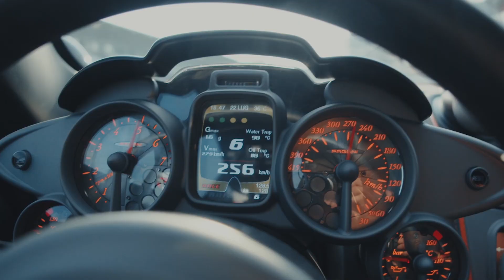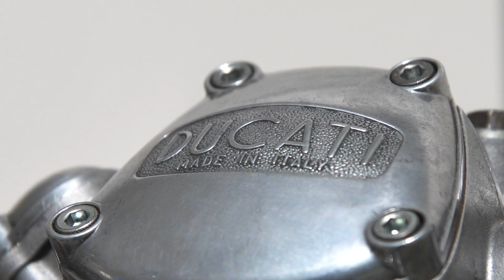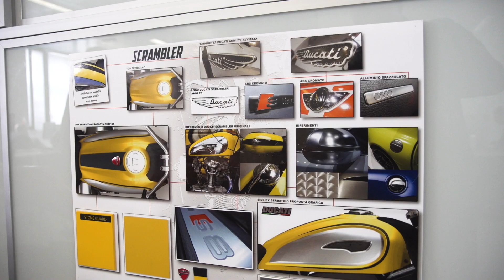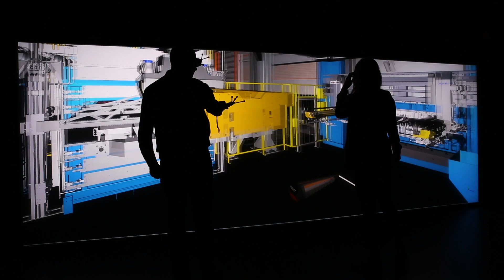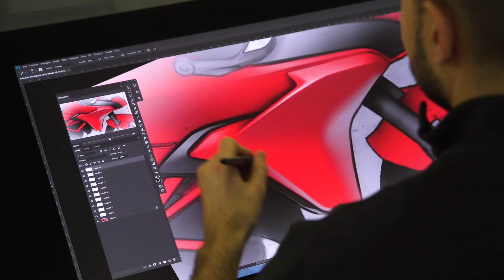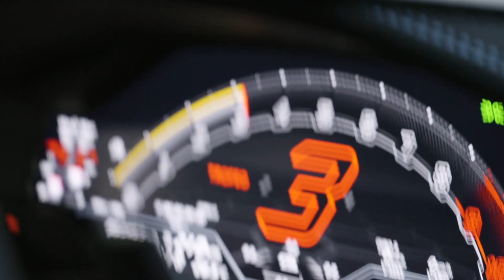MUNER: FIM - WOMEN IN MOROTCYCLING CAMPAIGN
MUNER has always believed that talents can not be confined to stereotypes. That of the most diverse workforce is not an opportunity that the automotive world can miss, on a trivially numerical level but even more on the side of enrichment.
For MUNER, equally for all our partner companies and universities, the few but bright examples of women who already shine in key roles in the Motor Valley are only the first steps, to be followed by inspired passionate engineers who will bring new perspectives and unexpected solutions towards forward-looking innovations.

We have chosen to participate in the FIM - Women in Motorcycling Campaign to inspire students in STEM, to feed passion for motorvehicle’s design and manufacturing, to increase the quality and quantity of trained young people and educate the future women in motorcycling.